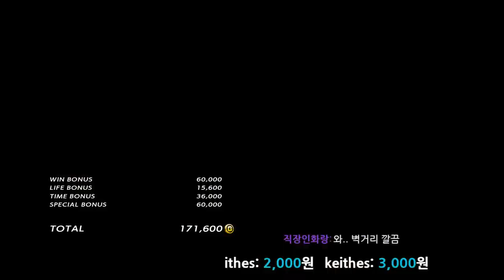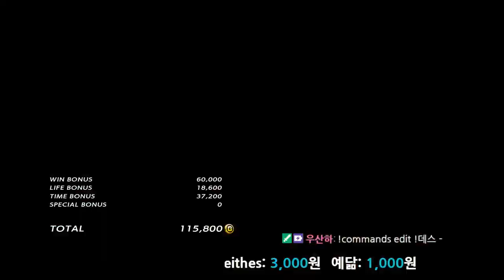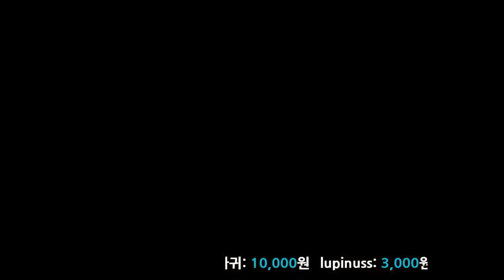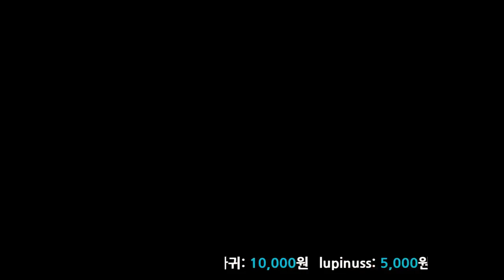[철권7]매크로야(화랑) vs 엠비씨(킹)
무슨 킹밖에 없어요 ; ㅁ;..